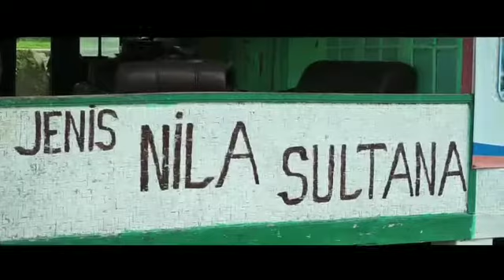Budidaya ikan nila singparna bersama hijabers.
Boleh coba ikan kere khas singparna enak banget ikannila llpesan ikan 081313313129

Sambal terasi matang dan ikan kere nila dadakan nasi anget.

Ikan nila bersih bumbu kere rasa ciri khas singparna
Enak bersih gurih renyah berasa
Bisa di simpan di freezer tahan 1 bulan setelah digoreng setengah matang
Ciri khas Rasa rempah2 sampe ke daging & duri meresap.
Dtambah
Sambal terasi matang&daun kemanggi cocok sebagai lalaban..

Stock tinggal goreng dadakan..
Order 1 hari sblm dikirim..

Jual ikan bibit ikan mas super lokal dan nila gesit untuk konsumsi
Pesan diantar
Per kilo per kwintal

Terimksh
Sukses&barokah.